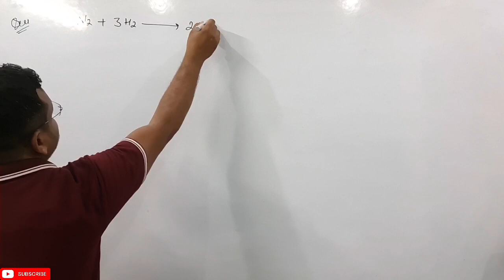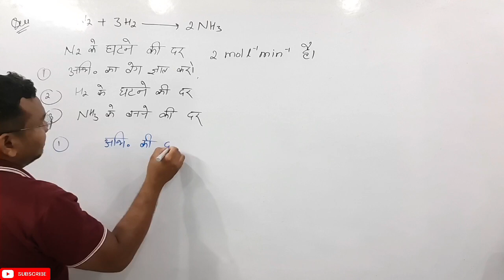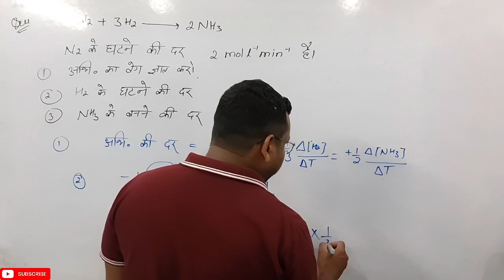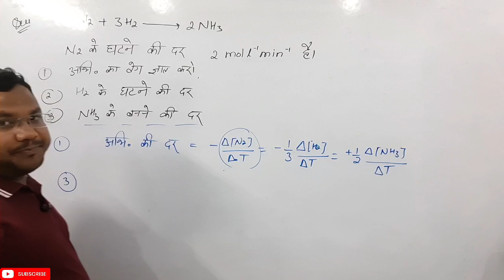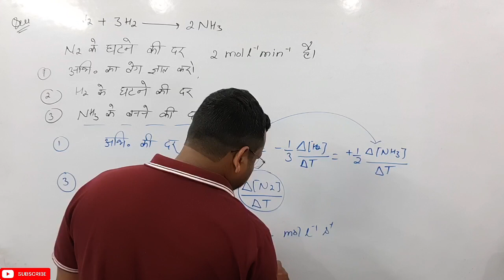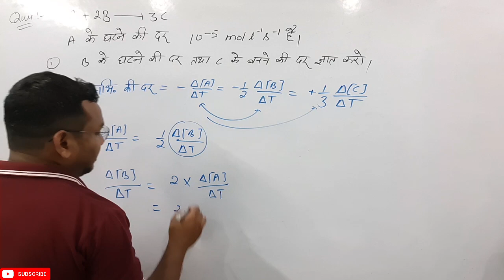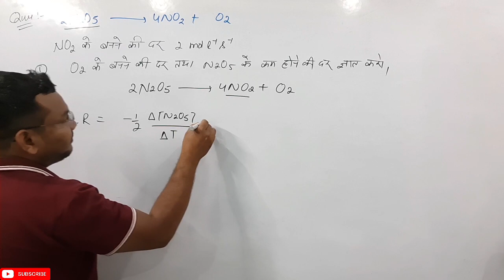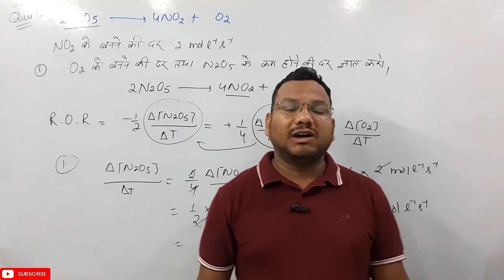Rate of Reaction Numericals | Chemical Kinetics BSc 1st Year physical Chemistry